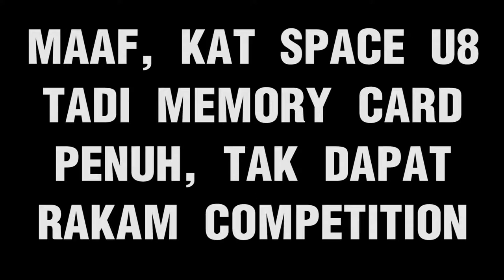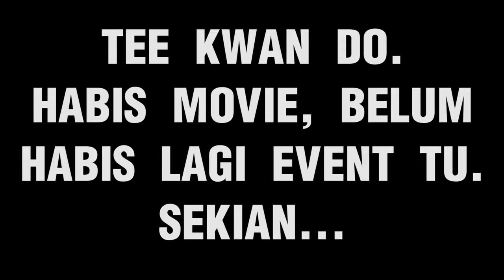Episod #155- Time Ni La Nak Habis